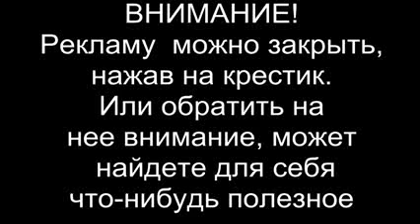ПРИКОЛ! ПАРИКМАХЕР АЛКАШ, ЖЕСТОКИЙ ПАРИКМАХЕР